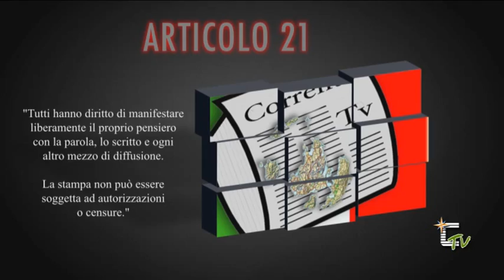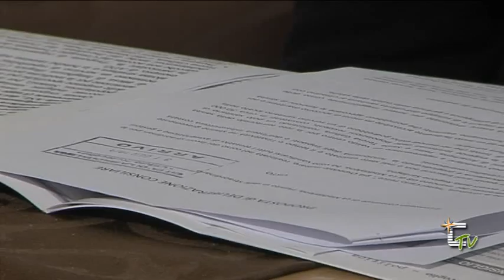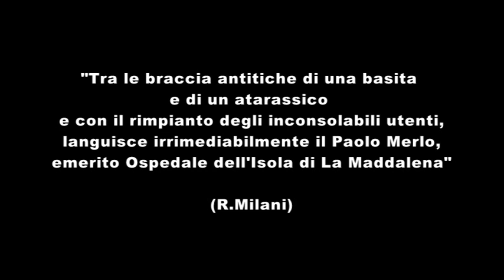Articolo 21 - (prima puntata - 8 marzo 2013)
Il nuovo programma di Corrente Tv, a cura di Roberto Zanchetta.
Prima puntata, approfondimento sul tema "Ospedale Paolo Merlo".
Ospiti in studio il professor Romeo Milani e il consigliere comunale Gaetano Pedroni.